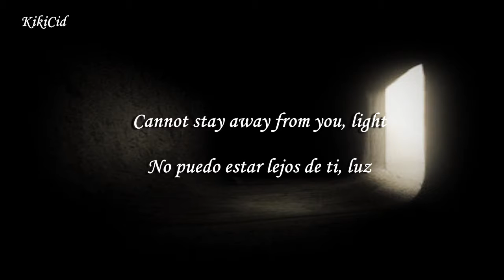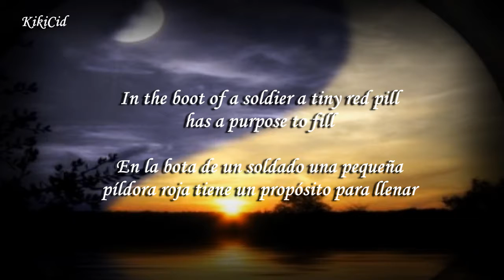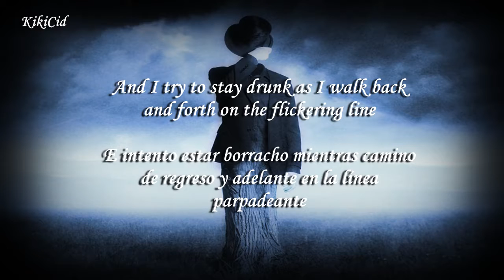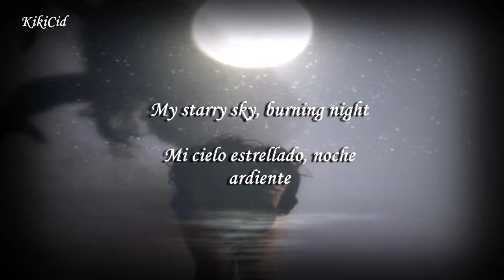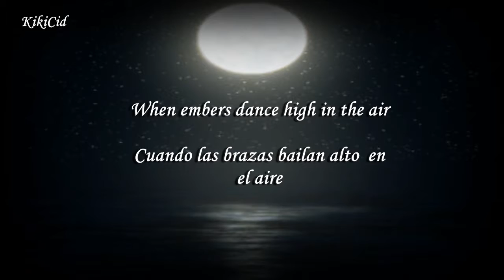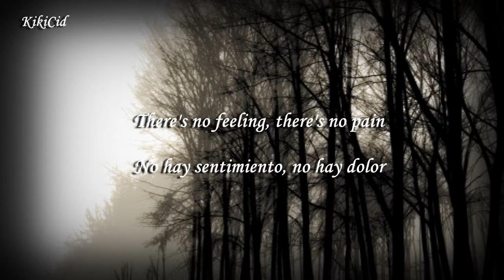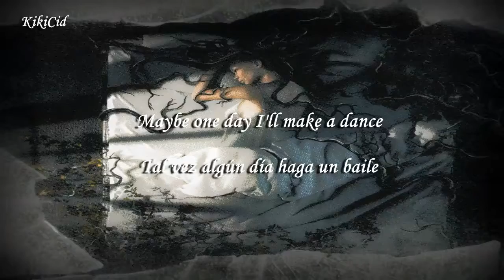No Pain Sonata Arctica Sub español